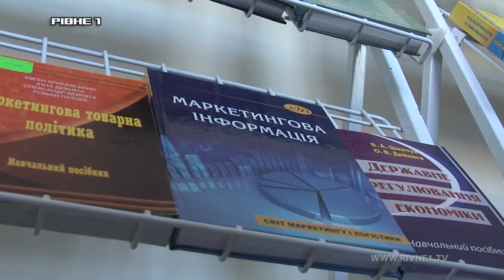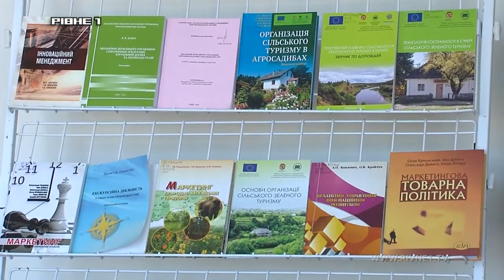День відкритих дверей: РДГУ, факультет документальних комунікацій та менеджменту